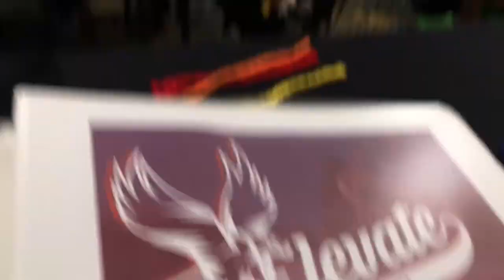SEAL Retreat Vlog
Go check out Alexis Gainey on Youtube!